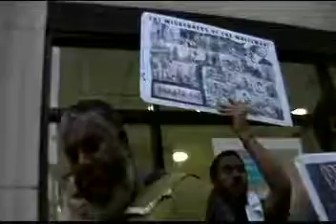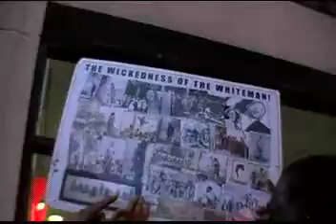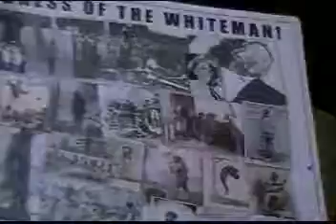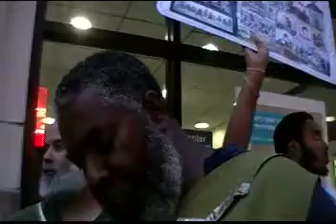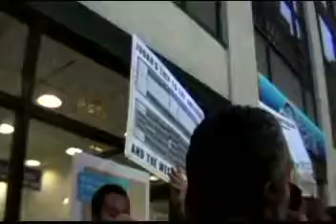THROWBACK PROPHECY IN 2011